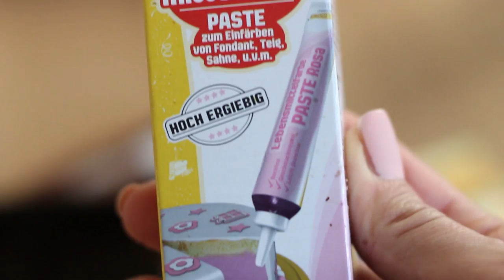DIY Einhorn Schokolade ✮ Rittersport Schokolade selbst gemacht ♥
In diesem Video zeige ich dir, wie ich versucht habe die Rittersport Einhorn Schokolade nachzumachen :)
Was sind deine drei Lieblingseissorten? Schreibs mir in den Kommentaren  ✎

♥ Anita

Meine liebe Freundin Sara hatte die Idee zur Einhorn Schokolade, schau dir unbedingt ihr Video auf ihrem Kanal an ♥ Hinterlass ihr gerne liebe Grüße in den Kommentaren ✎ :)

Silikonform Einhorn
Essbarer Glitzer
Schmelzschale fürs Wasserbad

MEIN TRAININGSBUCH
MEIN TRAININGSBUCH S/W

➤ SCHON GESEHN?

Mein neues Trainingsbuch

➤ FAQ

Meine Pferde heißen Escada (12J, Haflingerstute, ca 148), Rubineska (20J, Oldenburgerstute, ca 170) zwei selbstgezogene Fohlen Rubjen (3J, Oldenburgerwallach, ca 173) und Rubielle (2J, Oldenburgerstute, ca 162) :)

➤ POSTFACH

Anita Girlietainment
Daumegasse 1
A-1100 Wien
Österreich

➤ EQUIPMENT

Wenn du das hier liest, schreibe in die Kommentare: „Was? Warum gibst du ERDE dazu?“
Bin gespannt wieviele soweit die Infobox lesen und es werden sich sicher einige in den Kommentaren wundern :)))